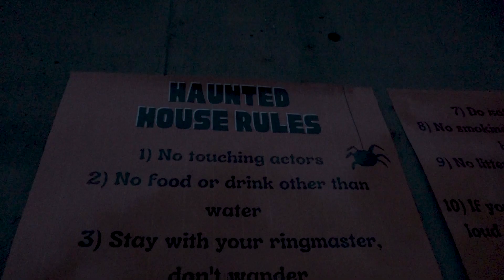Prineville halloween Ghost Town raises funds for drama team